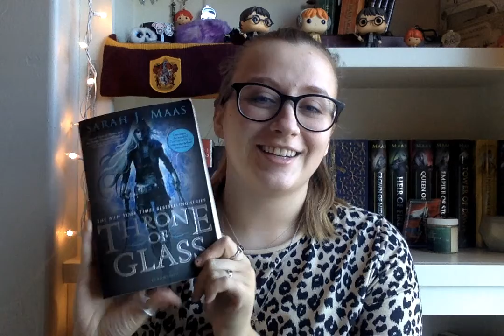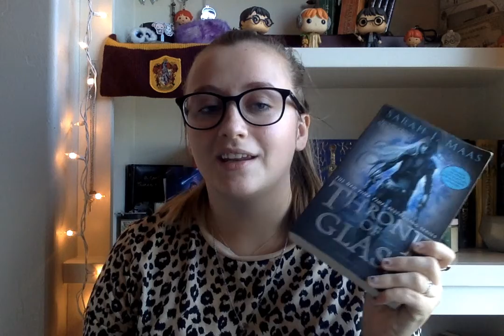Books I've Read So Far In 2020 :)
I y'all I hope y'all liked the video!